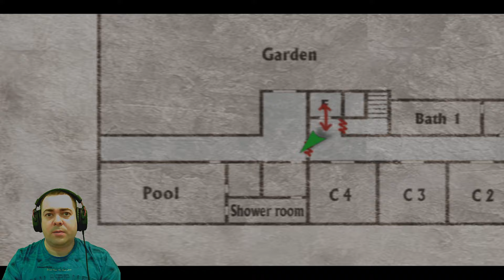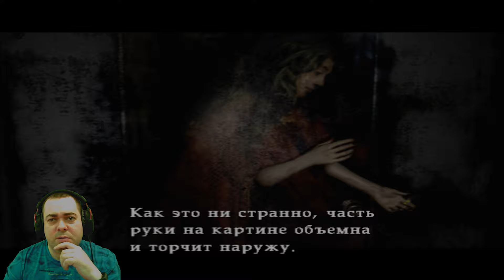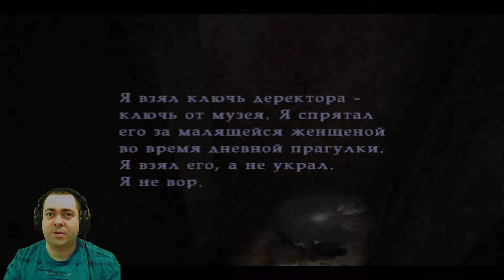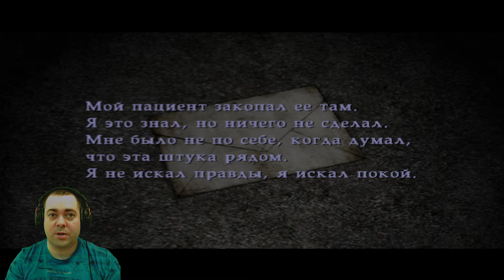ОТЪЕХАЛА МАРУСЯ ► 5 Прохождение Silent Hill 2 ( PS2 )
Действие Silent Hill 2 происходит в вымышленной вселенной, частично напоминающей реальный мир, в которой повседневная действительность пересекается с другим, альтернативным миром, оба из которых наполнены монстрами. Главным героем является Джеймс Сандерленд, который получает письмо от своей супруги Мэри, умершей за некоторое время до начала основных событий игры. В письме она просит его приехать в курортный городок Сайлент Хилл. Добравшись до места назначения, Джеймс сталкивается с таинственной женщиной по имени Мария, почти точной копией своей жены. В конце концов он понимает, что часть его воспоминаний была самообманом.